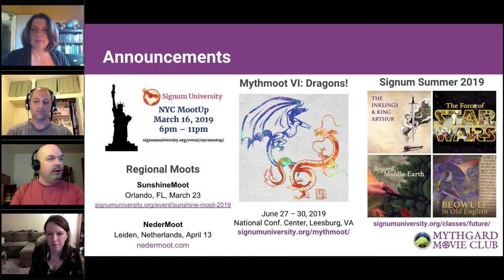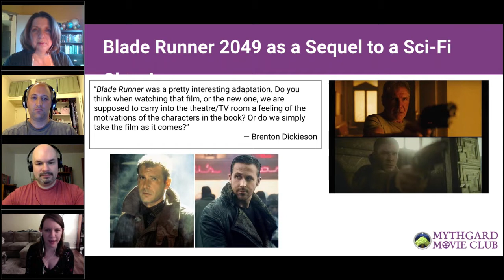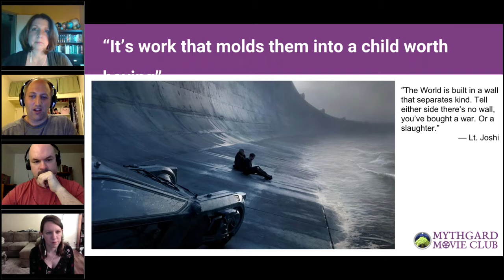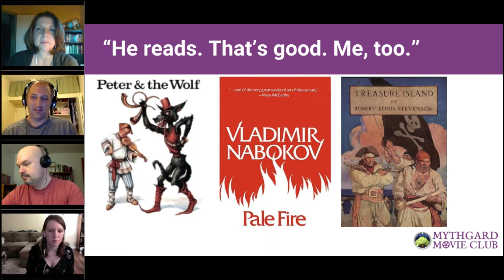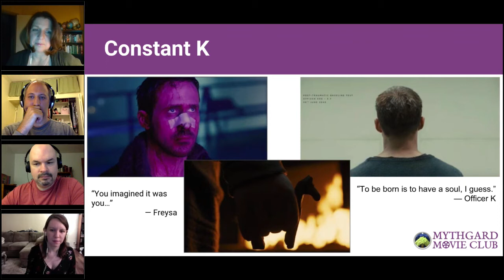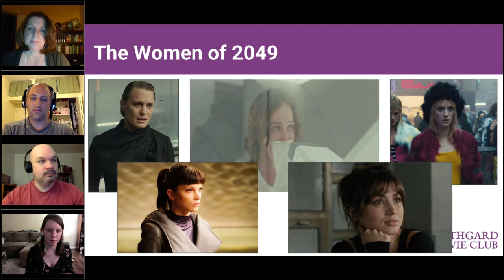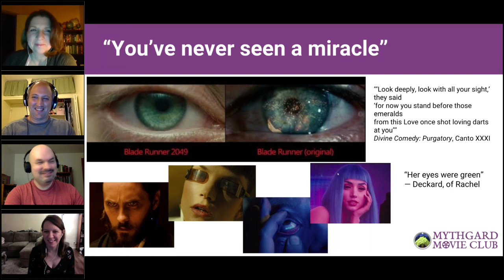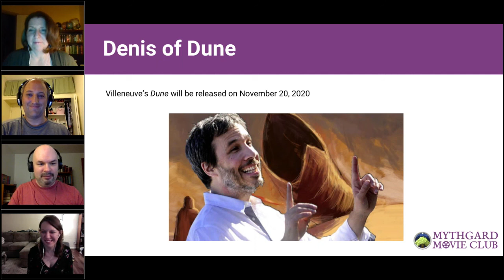Mythgard Movie Club: Blade Runner 2049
Mythgard Movie Club March 14, 2019 discussion of Blade Runner 2049. Directed by Denis Villeneuve and written by Hampton Fancher and Michael Green, the film is a sequel to the original Blade Runner (1982) and stars Ryan Gosling as K, a “blade runner” who hunts rogue replicants, and Harrison Ford in a reprisal of his role as Richard Deckard.